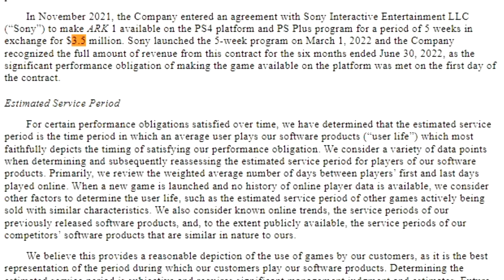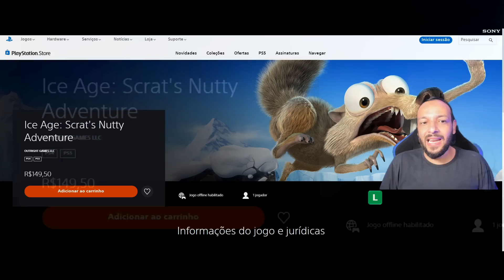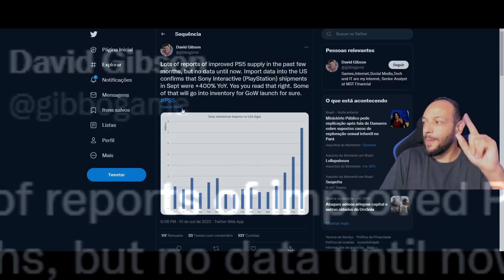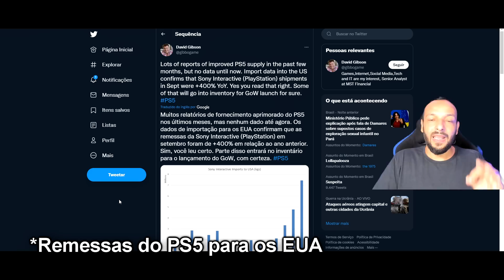DOCUMENTO REVELA QUANTO A SONY PAGOU PARA TER JOGO NA PLUS DE MARÇO e ESTOQUES DE PS5 MELHORANDO !!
►Vai comprar qualquer coisa na Amazon ?

►As remessas de PlayStation nos EUA aumentaram 400% no mês passado
A OFERTA DO PS5 PARECE ESTAR AUMENTANDO À MEDIDA QUE O NATAL SE APROXIMA